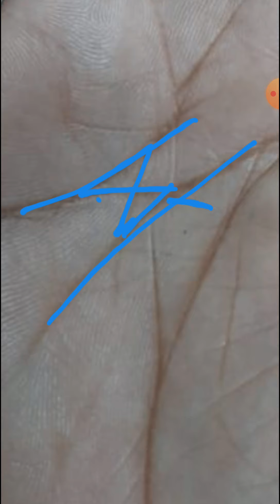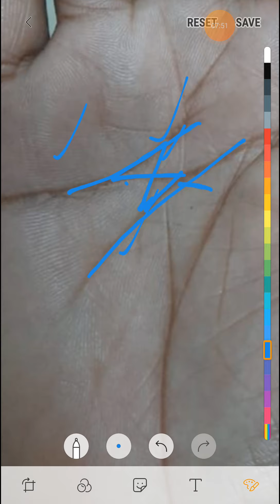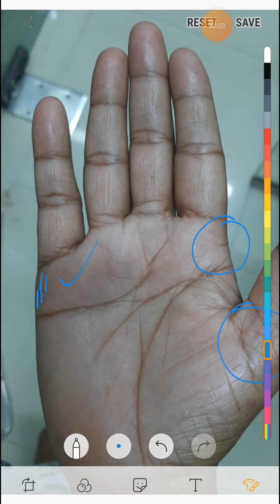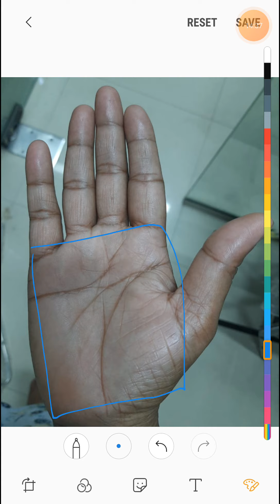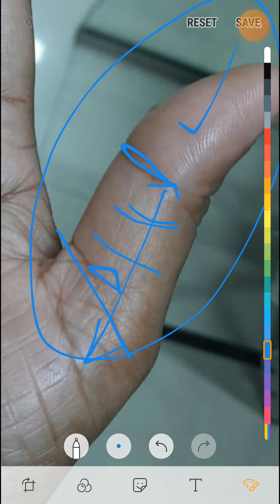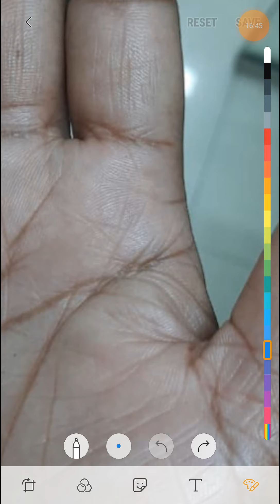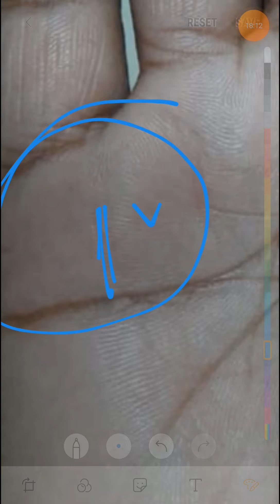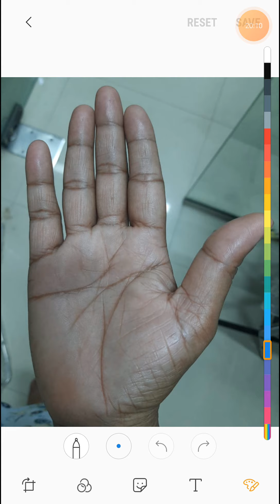हथेली पर बनने वाला 'X' sign आपको कब तक पुरा फल देता है पुरी जानकरी जरूर देखे।।।